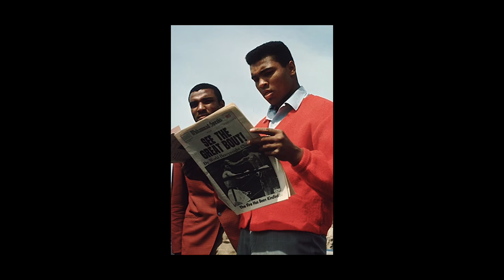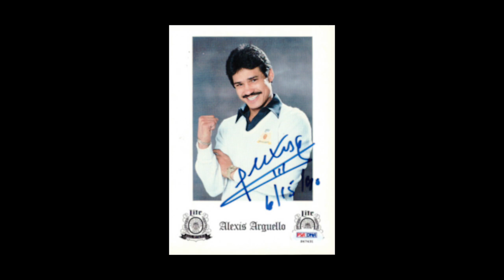Boxers With The Best DRIP 💧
Voiceover: Diego Javier